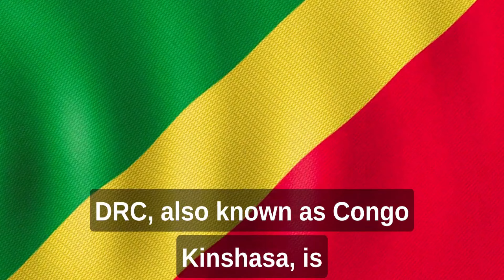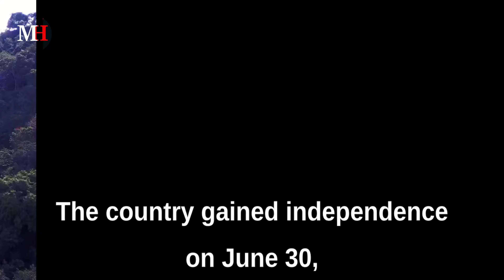D.R. CONGO ! The Democratic Republic of the Congo (DRC) is a country located in Central Africa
D.R. CONGO ! The Democratic Republic of the Congo (DRC) is a country located in Central Africa. It is the largest country in sub-Saharan Africa and the second-largest country in Africa, covering an area of approximately 2.3 million square kilometers (0.9 million square miles). It is bordered by nine countries: Angola, Zambia, Tanzania, Uganda, Rwanda, Burundi, South Sudan, the Central African Republic, and the Republic of the Congo.

Economy:
The DRC has a rich endowment of natural resources, including vast mineral deposits such as copper, cobalt, gold, diamonds, and coltan (a mineral used in the production of electronic devices). Despite its resource wealth, the DRC's economy faces significant challenges due to a history of political instability, corruption, inadequate infrastructure, and a lack of skilled labor. The economy is heavily dependent on mining and agriculture, with the majority of the population engaged in subsistence farming. The country has been striving to attract foreign investment and diversify its economy beyond the extractive industries.

Education:
The education system in the DRC faces numerous challenges, including a lack of resources, low teacher salaries, and inadequate infrastructure. Access to education is limited, particularly in rural areas. The literacy rate in the country is relatively low, with estimates varying, but generally falling below 75%. Efforts have been made to improve the education sector, including reforms in curriculum development and teacher training. However, progress has been slow, and the quality of education remains a concern.

History:
The DRC has a complex and tumultuous history. It gained independence from Belgium in 1960, but political instability and internal conflicts have plagued the country since then. Following independence, the DRC experienced a series of political coups, civil wars, and regional conflicts. The country has been embroiled in the aftermath of the Rwandan genocide and has been a battleground for various armed groups. These conflicts have resulted in widespread violence, displacement of populations, and a humanitarian crisis.

One of the most significant and devastating conflicts in the DRC's history was the Second Congo War (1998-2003), often referred to as Africa's World War due to the involvement of multiple African countries. The war resulted in the deaths of millions of people and led to the displacement of millions more. Despite the official end of the war, various armed groups continue to operate in parts of the country, causing instability and human rights abuses.

Efforts to bring stability and peace to the DRC have been ongoing. The country has held several democratic elections, although they have been marred by irregularities and allegations of fraud. International organizations and the United Nations have been involved in peacekeeping efforts and supporting the DRC's transition to democracy. However, challenges such as corruption, political instability, and ongoing armed conflicts continue to impact the country's progress.